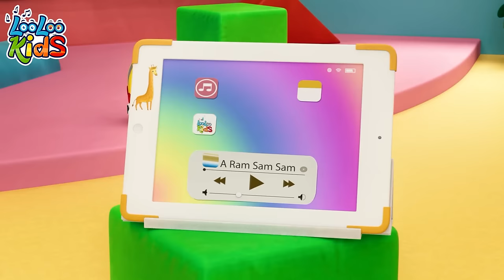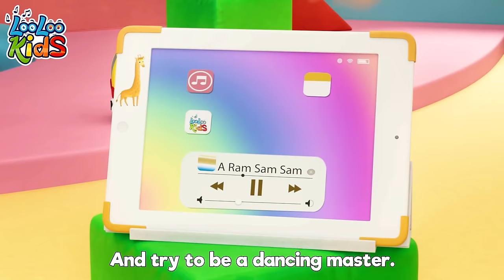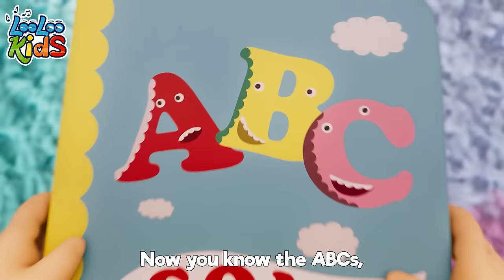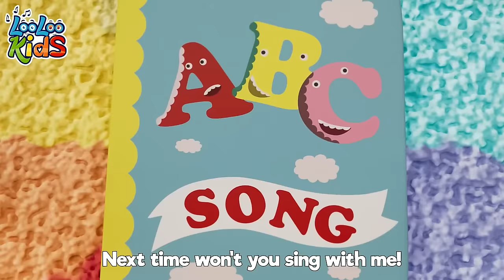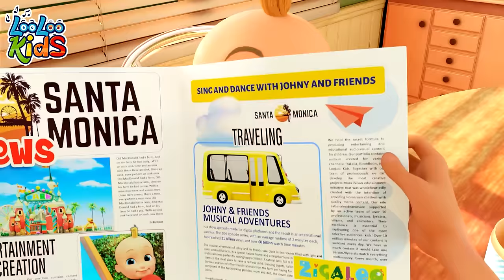A Ram Sam Sam + Emotion Song | more Children Music and Nursery Rhymes | by LooLoo Kids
A Ram Sam Sam LYRICS